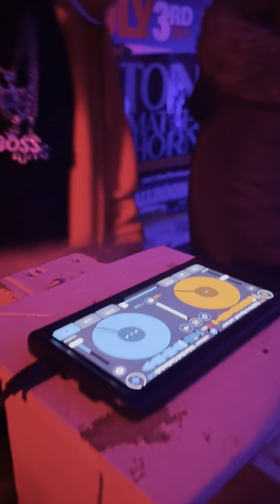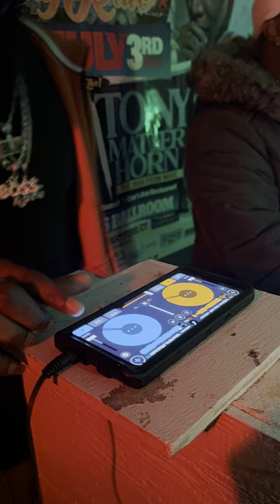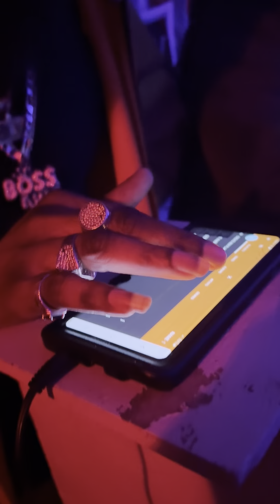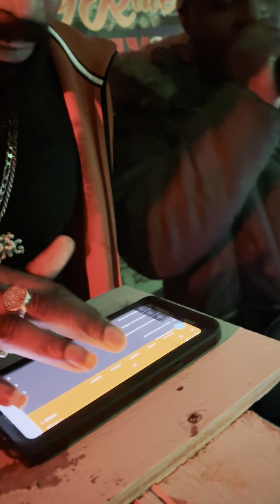One Dj Mega Vybz now living in us email